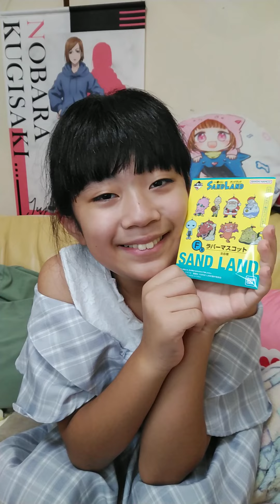【一番くじ】 SAND LAND人気映画が一番くじになって登場！魂の1発勝負！【 サンドランド】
映画を観てから引くも良し！くじを引いてから観るも良し！

　瞬光の切先

一番くじSAND LAND
SAND LAND一番くじ
SAND LAND
一番くじ×SAND LAND